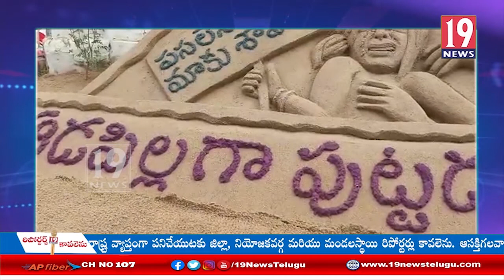ఆరు సంవత్సరాల చిన్నారి పై జరిగిన అత్యాచారానికి నిరసనగా సైకత శిల్పం రూపొందించిన చిన్నారులు: తూ.గో